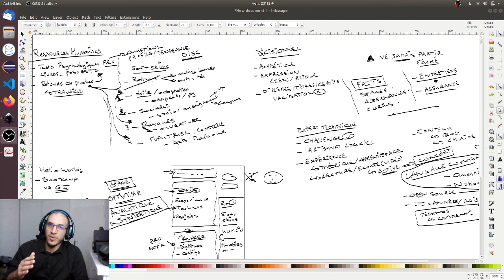COMMENT FAIRE UN CV TECHNIQUE (DÉVELOPPEUR INFORMATIQUE) [4/4]